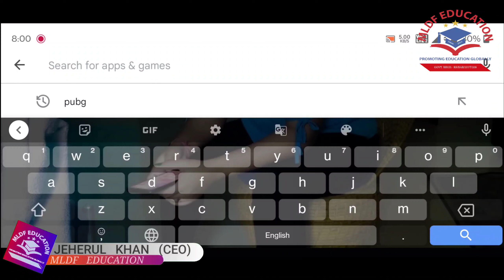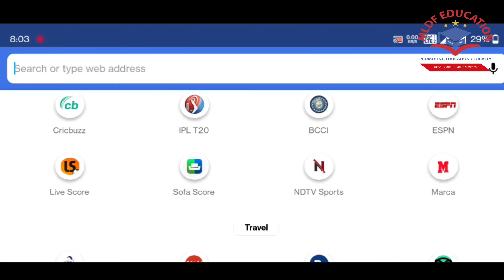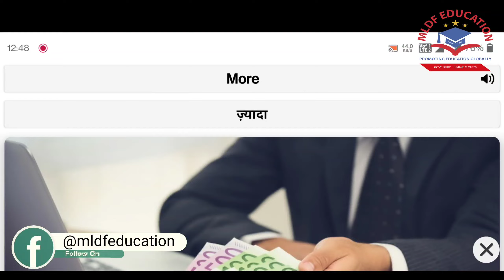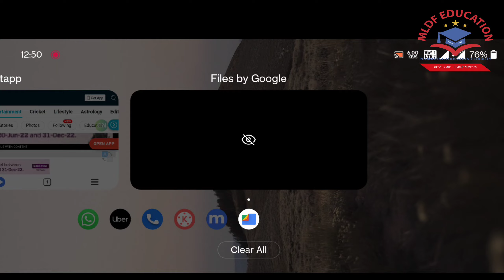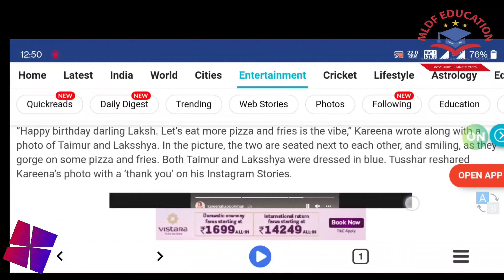Let understand any concepts in mother tongue ll Don't avoid it must watch ll MLDF EDUCATION